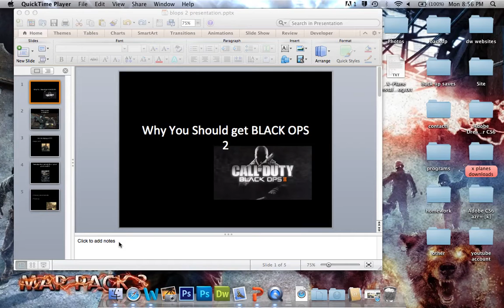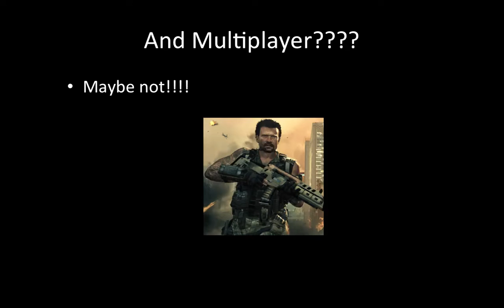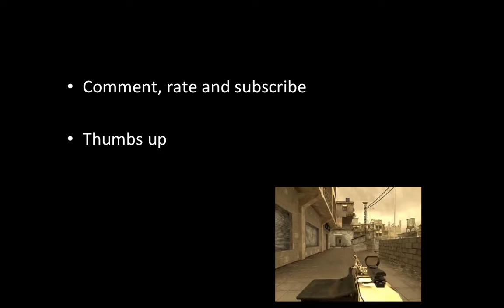why you should get black ops 2 good and bad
good and bad things about the new call of duty BLACK OPS 2